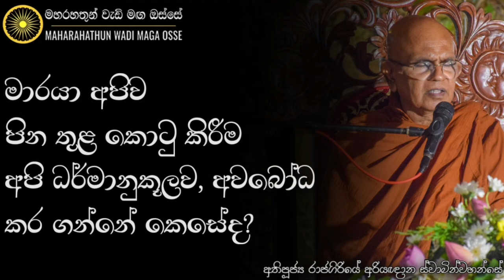අපි මාරධර්මයන්ට රැවටීම නිසා සම්බුද්ධශාසන ලක්ශගානක් අහිමි කරගන තිබෙනවා. | Maharahathun Wadi Maga Osse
• මාරයා අපිව පින තුළ කොටු කිරීම හා පෙර පින් ඇති බව අපි දහමට අනුව ගලපා ගන්නේ කෙසේද?

තෙරුවන් සරණයි!